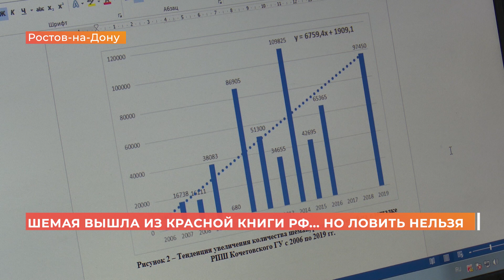Из Красной книги убрали, но ловить всё еще нельзя: почему рыбакам запрещают добывать шемаю